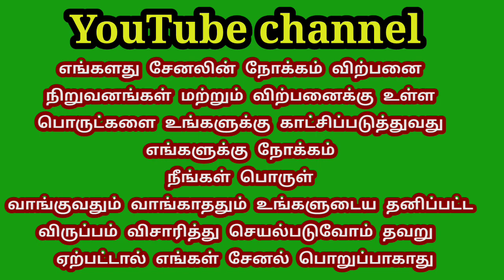மாருதி 800 2005 மாடல் ஏசி பெட்ரோல் எல்பிஜி ஒர்கிங் கண்டிஷன் ☎️ 9566335006 👈